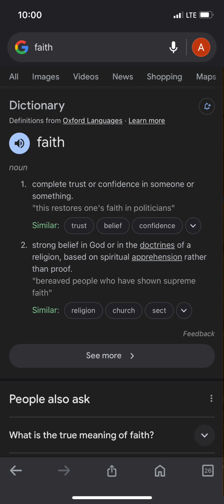A lack of faith will only get you in trouble with The LORD